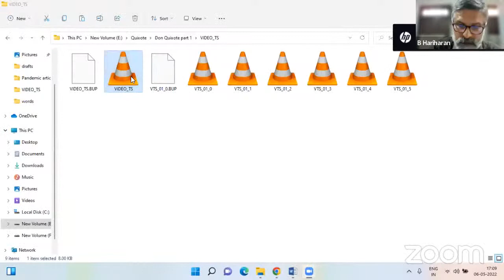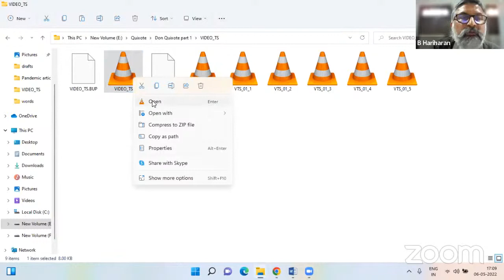AIWC-TVPM Literary and Cultural Forum - Session 17 - Kathakali and Don Quixote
Dr. Hariharan, Professor and Head, Institute of English, University of Kerala speaks about a German-Indian connection on stage. A Kathakali performance in Germany by an Indian group, based on the novel Don Quixote adapted into Kathakali verse in Malayalam.